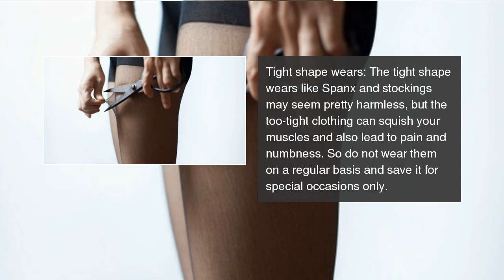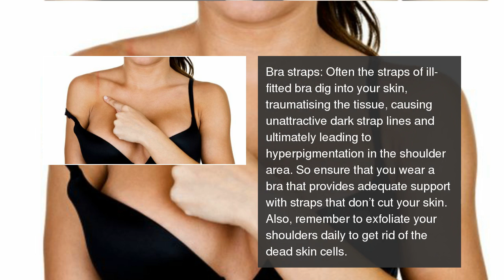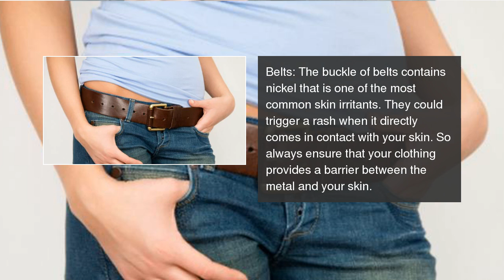8 clothes and accessories that are secretly harming your health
Did you know that your skin fitting jeans can cause muscle ache and numbness? Scroll for more such facts.  8 clothes and accessories that are secretly harming your health